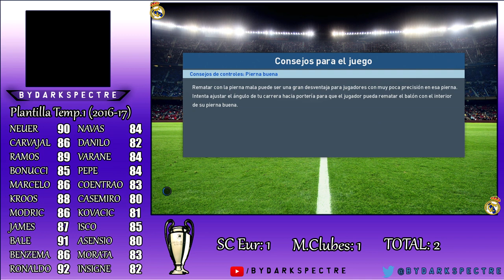PES 2017 LM | Real Madrid | FINAL DE TEMPORADA #16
- Porteros: RMA [92-Neuer y 85-Navas], PSG [83-Trapp y 82-Aréola], LEI [82-Schmeichel y 81-Zieler], WOL [83-Horn y 79-Casteels], MIL [81-López y 78-Donnarumma] y EIB [74-Leali y 74-Riesgo].

- Defensas: RMA [89-Ramos, 86-Marcelo, 86-Pepe, 85-Varane, 84-Carvajal, 82-Shaw, 81-Danilo y 80-Rugani], PSG [89-Silva, 88-Alaba, 84-Laporte, 83-Aurier, 83-Marquinhos, 82-Fonte, 81-Kurzawa y 77-Meunier], LEI [81-Jagielka, 80-Huth, 80-Willems, 79-Morgan, 78-Hernández, 78-Tete, 77-Fuchs y 75-Hernández], WOL [83-Rodríguez, 81-Vieirinha, 80-Bruma, 79-Tah, 78-Wollscheid, 77-Jung, 76-Knoche y 75-Schäfer], MIL [81-Süle, 79-Romagnoli, 78-De Sciglio, 78-Antonelli, 78-Abate, 78-Gómez, 78-Zapata y 77-Vangioni] y EIB [78-Capa, 77-Dos Santos, 76-Juncà, 76-Lejeune, 76-Ramis, 75-Gálvez, 73-Luna y 71-Calavera].

- Centrocampistas: RMA [89-Rodríguez, 89-Modric, 88-Kroos, 86-Isco, 83-Casemiro y 83-Moutinho], PSG [86-Verratti, 86-Matuidi, 85-Pastore, 84-Krychowiak, 81-Motta y 80-Rabiot], LEI [81-Fernandinho, 80-Drinkwater, 80-Mendy, 79-Mesa, 77-Bazoer y 76-Amartey], WOL [83-Luiz Gustavo, 80-Arnold, 80-Guilavogui, 80-Didavi, 78-Gerhardt y 78-Träsch], MIL [84-Thiago, 82-Bonaventura, 80-Sosa, 79-Fernández, 78-Kucka y 78-Bertolacci] y EIB [79-Escalante, 78-Tielemans, 77-García, 75-González, 75-Rico y 74-Jota].

- Delanteros: RMA [93-Ronaldo, 90-Bale, 87-Benzema, 83-Morata, 82-Asensio y 82-Vázquez], PSG [87-Di María, 85-Cavani, 84-Ben Arfa, 83-Lucas, 81-dos Santos y 80-Jesé], LEI [85-Mahrez, 83-Slimani, 82-Vardy, 79-Musa, 77-Albrighton y 77-Okazaki], WOL [85-Draxler, 82-Gómez, 80-Williams, 79-Kuba, 79-Caligiuri y 74-Mayoral], MIL [84-Bacca, 81-Honda, 79-Niang, 79-Hazard, 79-Luiz Adriano y 78-Suso] y EIB [77-Enrich, 77-Pedro León, 76-Bebé, 75-Inui, 75-Peña y 73-Nano].

- Porteros: RMA [90-Neuer y 85-Navas], JUV [88-Buffon y 80-Neto], LIV [81-Karius y 79-Mignolet] y EIB [80-Leali y 75-Riesgo].

- Defensas: RMA [89-Ramos, 86-Marcelo, 85-Bonucci, 84-Pepe, 84-Varane, 84-Carvajal, 83-Coentrao y 82-Danilo], JUV [85-Chiellini, 84-Alex Sandro, 84-Alves, 84-Barzagli, 84-Lichtsteiner, 82-Benatia, 80-Evra y 79-Rugani], LIV [83-Clyne, 82-Sakho, 81-Mário Rui, 80-Matip, 80-Lovren, 79-Alberto Moreno, 78-Klavan y 77-Can] y EIB [78-Capa, 77-Gálvez, 76-Dos Santos, 76-Juncà, 76-Luna, 76-Ramis, 72-Arbilla y 70-Lejeune].

- Centrocampistas: RMA [88-Kroos, 87-Modric, 87-James, 83-Isco, 81-Kovacic y 80-Casemiro], JUV [86-Marchisio, 85-Pjanic, 82-Khedira, 82-Hernanes, 79-Sturaro y 78-Lemina], LIV [80-Henderson, 80-Milner, 80-Lucas Leiva, 81-Wijnaldum, 79-Lallana y 77-Paredes] y EIB [77-Escalante, 77-Adrián, 77-Dani García, 75-Fran Rico, 74-Davies y 71-Jota].

- Delanteros: RMA [92-Ronaldo, 91-Bale, 87-Benzema, 83-Morata, 83-Insigne y 80-Asensio], JUV [89-Higuaín, 84-Dybala, 83-Mandzukic, 83-Cuadrado, 79-Asamoah y 74-Pjaca], LIV [84-Sturridge, 84-Coutinho, 83-Firmino, 80-Mané, 77-Origi y 76-Ings] y EIB [84-Depay, 79-Inui, 78-Pedro León, 78-Bebé, 76-Sergi Enrich y 75-Kike].